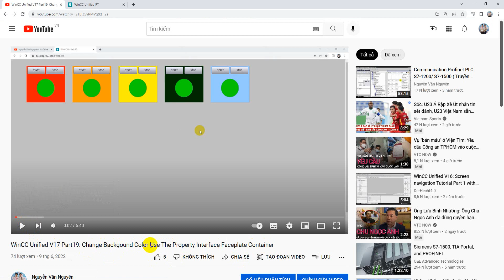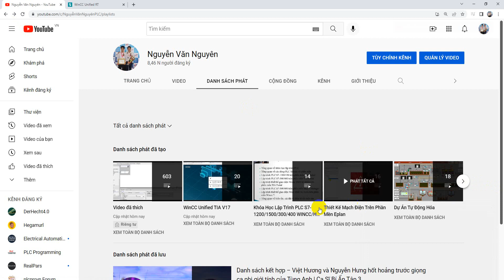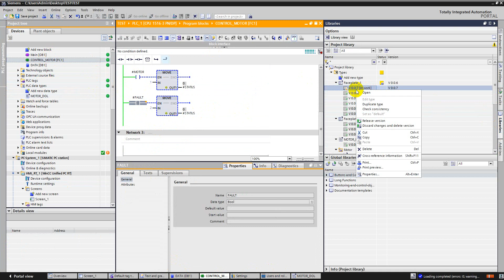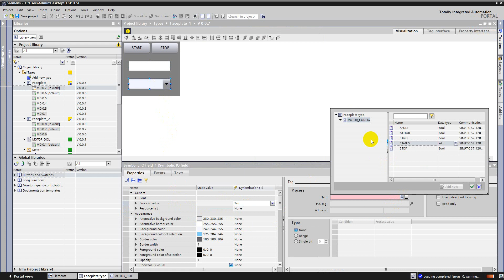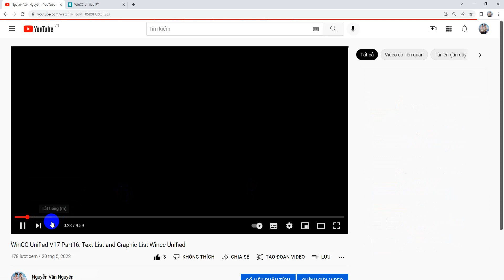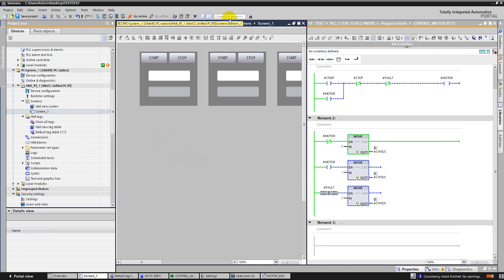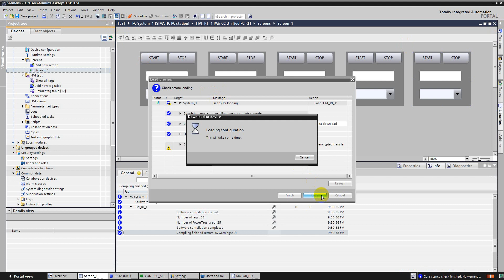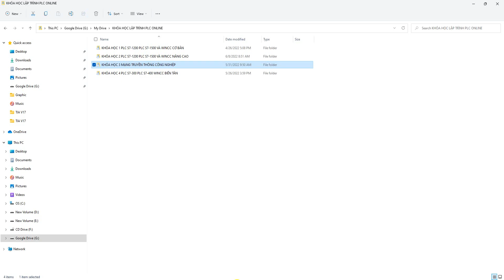Khóa Học WinCC Unified Part 20: Text List And Graphic List use the property interface Resource list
[Khóa Học Lập Trình PLC Online] WinCC Unified
Fanpage Tham gia thảo luận:
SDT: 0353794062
KHÓA HỌC LẬP TRÌNH WINCC UNIFIED KẾT HỢP JAVASCRIPT NÂNG CAO
Bài 50: Tham Khảo Parameter set control Wincc Unified Recipe [Danh mục User Wincc Unified]
Phần 2:
Bài 51. Tạo Facelate Container Kết Hợp Dynamic SVG Wincc Unified & HMI Unified
Bài 52. Tạo Facelate Container  Dùng Javascript Kết Hợp Dynamic SVG Wincc Unified & HMI Unified
Bài 53. Chèn Hình ẢnhGraphics Vào Facelate Container Wincc Unified & HMI Unified
Bài 54. Change Backgound Color Use Property Interface Color Faceplate Container Wincc Unified & HMI Unified
Bài 55. Text List And Graphic List use the property interface Resource list Faceplate Container Wincc Unified & HMI Unified
Bài 56. Create nameplates Use Property Interface Configuration Sting Faceplate Container Wincc Unified & HMI Unified
Bài 57. Đổi Màu Cho Hình Ảnh Graphic Trong Faceplate Container Wincc Unified & HMI Unified
Bài 58. Open Faceplate From Different Faceplate [ Open Faceplate Từ Một Faceplate khác] Dùng Javascript Wincc Unified & HMI Unified
Bài 59. Open Faceplate From Screen Object Wincc Unified[ Open Faceplate Từ Một Đối Tượng Bất Kỳ] Dùng Javascript Wincc Unified & HMI Unified
Bài 60. Screen Object Open Faceplate, Faceplate Open Other Faceplate Dùng Javascript Wincc Unified & HMI Unified
Bài 61. Đặt tên NamePlate Và Tilte Cho Popup Facelate Bằng Nhiều Cách Dùng Javascript Wincc Unified & HMI Unified
Bài 62. Replace Type Change Faceplate Instances [ Change Faceplate Container] Wincc Unified & HMI Unified
Phần 3:
Bài 63. Tạo Screen Window Và Gọi Screen Window Dùng Javascript Wincc Unified & HMI Unified
Bài 64. Nhiều Screen Window Gọi 1 Popup Screen Điều Khiển Nhiều Thiết Bị Dùng Javascript Wincc Unified & HMI Unified
Bài 65. 1 Screen Window Gọi 1 Popup Screen Điều Khiển Nhiều Thiết Bị Dùng Javascript Wincc Unified & HMI Unified
Bài 66. Screen Window Open Popup Screen Trend Control Chuyển Đổi Đồ Thị Trên Trend Dùng Javascript Wincc Unified & HMI Unified
Bài 67. Faceplate Trend Control Use Screen Window Dùng Javascript Wincc Unified & HMI Unified
Bài 68. 1 Screen Window Gọi Nhiều Popup Screen Ứng Dụng Chia Nhiều Màn Hình Máy Tính Thật Wincc Unified & HMI Unified
Phần 4:
Bài 69. OpenScreenInPopup Gọi Popup Screen Không Dùng Screen Window Wincc Unified & HMI Unified
Bài 70. Open Popup, Close Popup Ứng Dụng Cảnh Báo Log Off Dùng Javascript Wincc Unified & HMI Unified
Phần 5:
Bài 71. HMI alarms (discrete & analog) And Historical Alarms Logs Wincc Unified
Bài 72. Alarm Log HMI Unified Comfort
Bài 73. Alarm Warning By Sound Import Media Player (Cảnh Báo Bằng Âm Thanh) Wincc Unified & HMI Unified
Phần 6:
 Bài 74. Installation Reporting V3.0 Excell Addin [Instal WinCC Unified Reporting] Wincc Unified & HMI Unified
Bài 75:Create template reporting online with Excell Addin for tag and Logging tag Wincc Unified & HMI Unified
Bài 76:Create template reporting online with Excell Addin for time range Wincc Unified & HMI Unified
Bài 77:Create template reporting online with Excell Addin for Alarm Wincc Unified & HMI Unified
Bài 78: Reporting Configure and Create Reports Use Trigger Execute Excel Wincc Unified & HMI Unified
Bài 79: Reporting Configure and Create Reports Execute PDF And Excel Wincc Unified & HMI Unified
Bài 80: Create template reporting offline with Excell Addin Wincc Unified & HMI Unified
Bài 81: Reporting Create Reports With HMI Unified Panel Wincc Unified & HMI Unified
Bài 82: Reporting Change Report Name Wincc/Hmi Unified [ Đổi tên file Report] Wincc Unified & HMI Unified
Bài 83: Reporting Send E-Mail File Report Excell & PDF Wincc Unified & HMI Unified
Phần 7:
Bài 84. Tổng Quan Về Web Client Vào Tạo WebServer Certificate Connect Client Wincc Unified & HMI Unified
Bài 85. Web Client  Kết Nối Nhiều Máy Tính Client Với Wincc Unified Server Thông Qua IP Wincc Unified & HMI Unified
Phần 8:
Bài 86. Tổng Quan Và Cấu Hình ViewOfThings Wincc Unified VOT Webserver Wincc Unified & HMI Unified
Bài 87. VOT viewofthings Điều Khiển Mạch Đèn Giao Thông Qua Webserver Wincc Unified & HMI Unified
Bài 88. Tham Khảo Nát Port Webserver
Phần 9:
Bài 89. Tự Động Truy Cập WebRH Từ Browser ( Google, Edge, Cococ) Wincc Unified & HMI Unified
Bài 90. Auto Login WebRH And AutoStart Runtime By Simulation Wincc Unified & HMI Unified
Bài 91. AutoStart Project Runtime With Windown And Transfer Project Offline Wincc Unified & HMI Unified